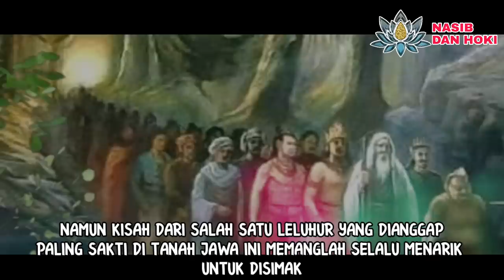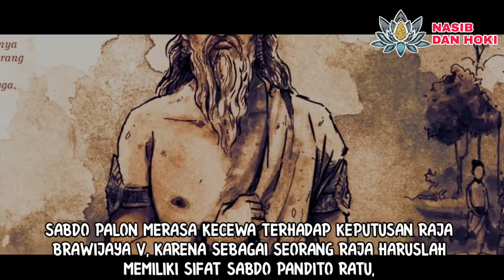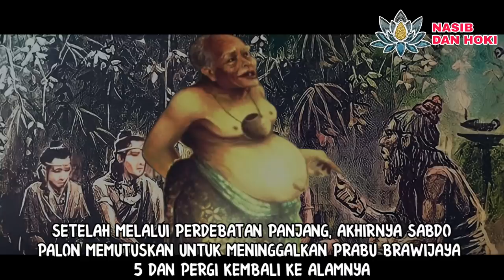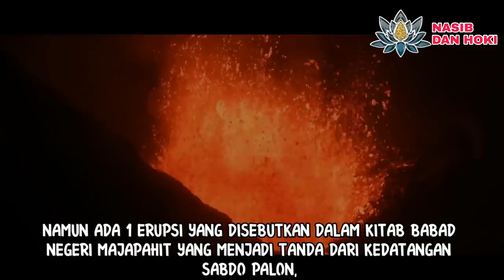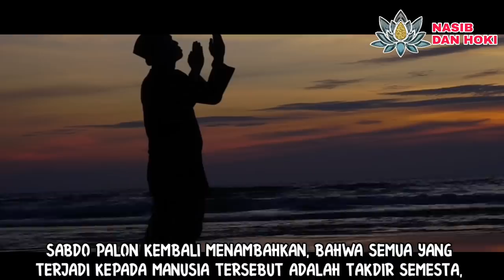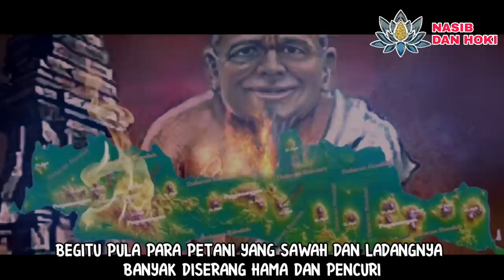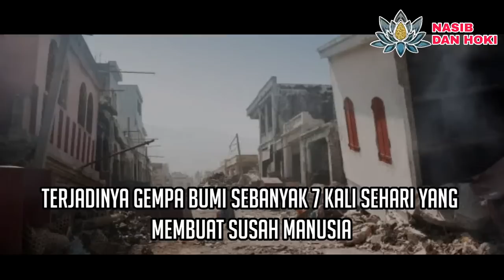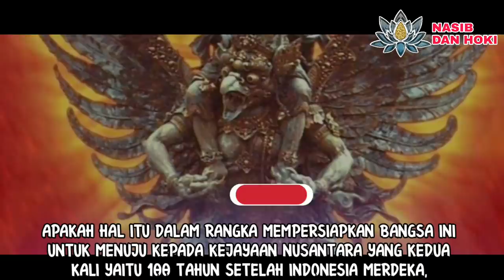JAWA GEGER GEDHEN!!!_5 RAMALAN SABDO PALON 2023_SABDO PALON NAGIH JANJI DI 2023!?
Channel Nasib dan Hoki pada vidio ini mengambil tema mengenai sabdo palon nagi janji.
Sabdo palon merupakan danyang tanah jawa paling sakti yang dahulu pernah memomong prabu Brawijaya V. Namun karena masalah perbedaan keyakinan, Sabdo Palon kemudian moksa dan berjanji akan kembali ke tanah jawa setelah 500 tahun.
Kedatangan Sabdo Palon setelah 500 tahun, akan disertai dengan berbagai pertanda.
Pertanda pertanda tersebut sering dikaitkan dengan ramalan ramalan di tahun tertentu.
Nah, pada vidio inilah pertanda rersebut akan dikaitkan dengan ramalan tahun 2023.